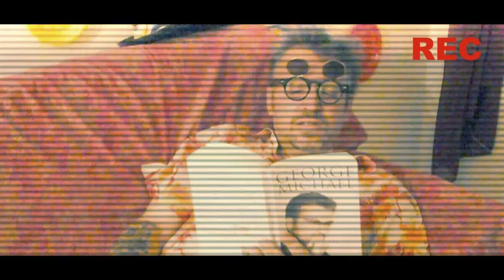Vincent Kosmos - S09E08 - The Return of the Evil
Chris Heaven - Vincent Kosmos
Silvio Marchetti - Caleb
Michele Giordano - Phyl
Gorachand - Boris Craven
Valentina Marti - Toymaster's Daughter
Mirko Vastola - Hunt
Robert Trott - Gary Sutton
Adrian Sherlock - Damon Dark